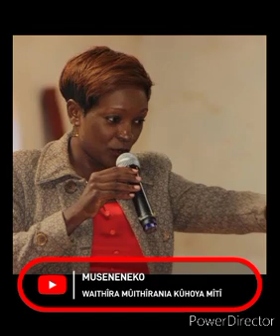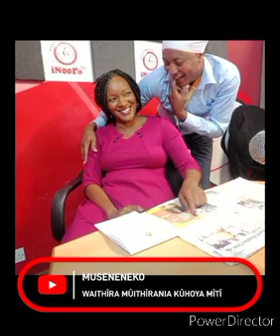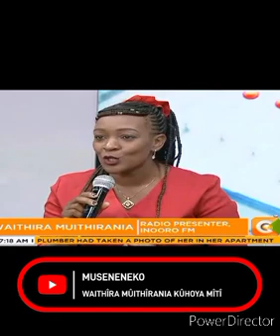WAITHÎRA MÛITHÎRANIA WA KIHOOTO FM NÎARAHOYA MÎTÎ 🗳️